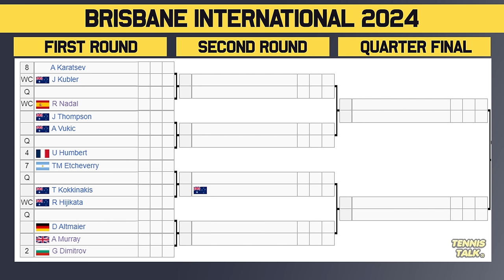Nadal Starts Comeback at Brisbane 2024 | Tennis Talk News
The ATP Season is underway and we have a stacked ATP250 event in Brisbane International 2024 with some huge names playing. Holger Rune and Ben Shelton are back in action but also we see the return of Rafael Nadal for the first time in a year. Who will take out the first event of the year?

0:00 | Intro
0:16 | Withdrawals
0:29 | Section 1 | Rune (1)
1:15 | Section 2 | Shelton (3)
2:15 | Section 3 | Humbert (4)
2:42 | Section 4 | Dimitrov (2)
3:49 | Predictions